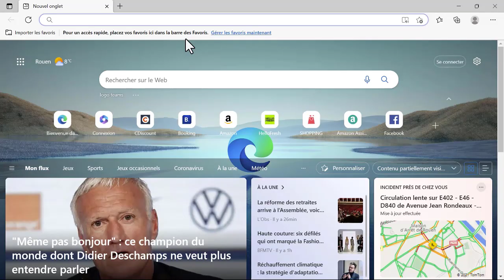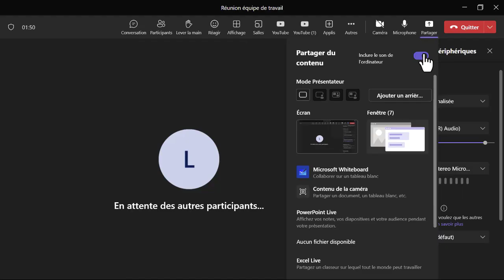Formation Office 365 : Comment partager le son de l'écran ou de la fenêtre sous Office 365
Une Vidéo Tuto sur comment partager le son de l'écran ou de la fenêtre sous Office 365,

Vous cherchez à maximiser votre productivité au travail ? La formation "Maîtrisez Microsoft Teams - De la collaboration à la productivité accrue" est la solution idéale pour vous ! Cette formation complète et pratique vous permettra d'apprendre à utiliser Microsoft Teams de manière optimale pour améliorer votre collaboration et augmenter votre efficacité. Vous y découvrirez toutes les fonctionnalités clés de cette plateforme de communication en ligne populaire, de la messagerie instantanée aux visioconférences en passant par la gestion de projets et le partage de fichiers. Grâce à des modules spécialisés sur les visioconférences, les webinaires et la collaboration, cette formation vous offrira un aperçu complet de toutes les possibilités offertes par Microsoft Teams. Vous y apprendrez comment organiser et participer à des réunions virtuelles, comment créer des canaux de communication efficaces pour votre équipe, et comment utiliser les fonctionnalités de partage de fichiers pour collaborer facilement sur des projets. En suivant cette formation, vous deviendrez un expert de Microsoft Teams et pourrez améliorer la productivité et l'efficacité de votre entreprise. Vous pourrez également communiquer plus facilement avec vos collègues, gérer des projets plus rapidement et travailler plus efficacement à distance. N'attendez plus pour booster votre carrière professionnelle et maîtriser Microsoft Teams ! Inscrivez-vous dès maintenant à cette formation complète et pratique. La formation "Maîtrisez Microsoft Teams" est conçue pour vous aider à devenir un expert de cette plateforme de communication en ligne populaire. Vous y apprendrez à utiliser Microsoft Teams de manière optimale pour améliorer votre collaboration et votre productivité au travail. Cette formation pratique et complète vous guidera à travers tous les aspects de la plateforme Teams, des fonctionnalités de messagerie instantanée aux visioconférences en passant par la gestion de projets et le partage de fichiers. Elle vous permettra de découvrir toutes les fonctionnalités clés de Microsoft Teams et de les utiliser de manière optimale.

✳️ Le plan de la formation Office 365 :
01.Présentation de la formation
02.DEFINITIONS
03.LES CONVERSATIONS PRIVEES
04.PLANIFICATION D'UNE REUNION
05.PREPARATION D'UN WEBINAIRE
06.GESTION D'UNE EQUIPE TEAMS
07.OPTIMISATION DU TEMPS EN UTILISANT OUTLOOK AVEC TEAMS
08.GESTION DE L'ACCES INVITE
09.ASTUCES ET PROBLEMES COURANTS
10.CONCLUSION